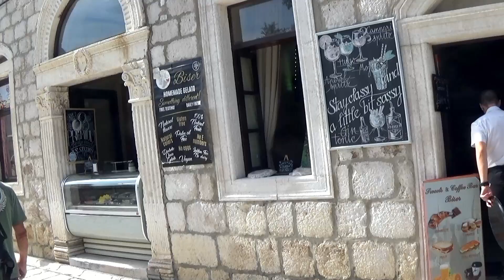Baška - Rab (on a boat)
Croatia, Krk // Baška port -  Rab Town - Nature Park Zavratnica -  Sveti Gurgur - Baška port